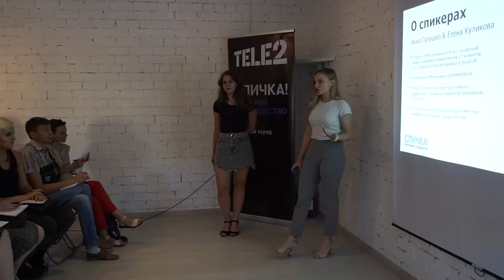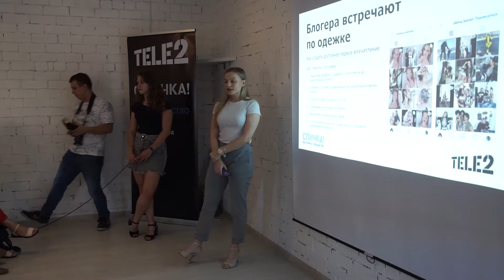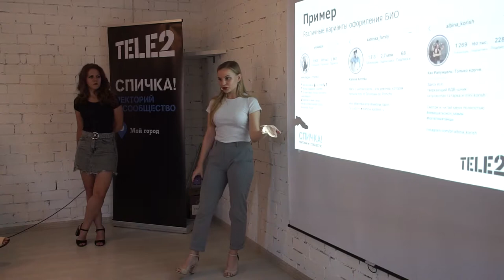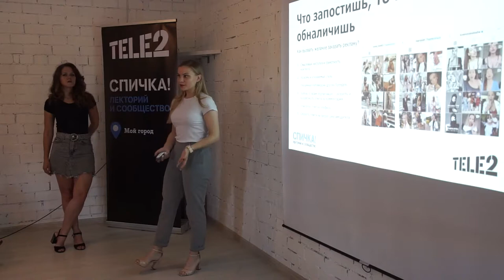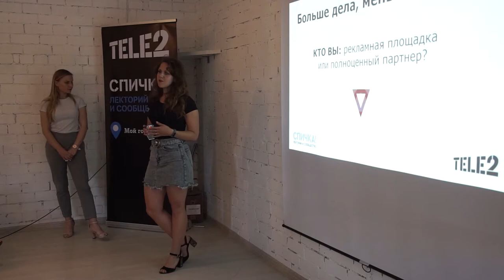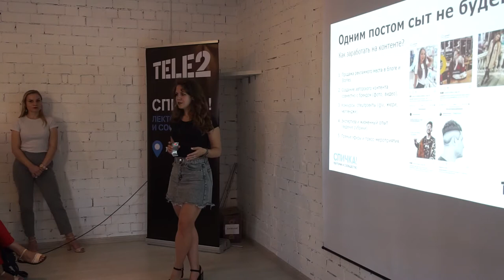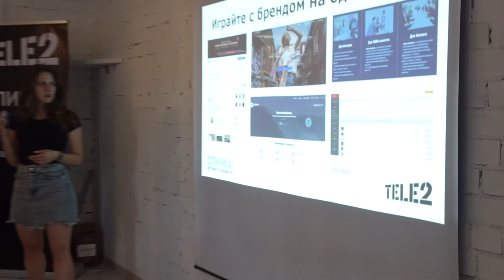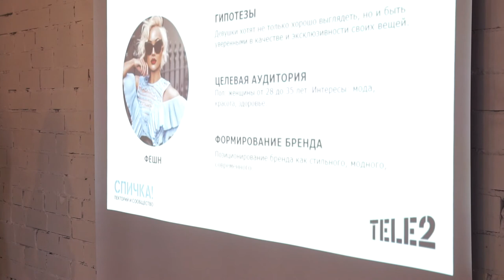Как стать популярным блогером и начать работать с брендами Елена Куликова Анна Галушко